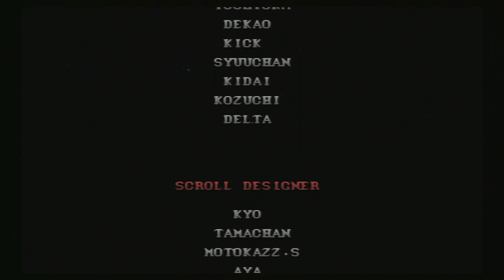Vampire Hunter: Darkstalkers' Revenge [Xbox 360] - Arcade Mode - Morrigan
Hello, here is the new series in this channel and I wanted to do this a long time ago. Now it's time for Darkstalkers. My memories of this game was playing in the old PS1 and I fall in love for Morrigan! She was the sexiest lady in all games I ever played. A short time later I watched the anime and it confirmed my passion for this game. It's a shame that Capcom abandoned the game, I just hope that a new game can be produced someday.

In this series, I will play with Morrigan Aensland. She is a succubi, one of many races living in the Makai realm and a portion of them reside within the Aensland clan. Morrigan was born into this particular group and Belial, one of the rulers of the Makai, took her as his adopted daughter and heiress to his throne as the head of House Aensland and extension, as the ruler of Makai. He saw great potential in her, even to the point that she would become an S+ class darkstalker. This revelation increased the tensions House Aensland was already dealing with from the other noble houses. (More can be found

There are only 2 canon games. The first is Darkstalkers: The Night Warriors (aka Vampire: The Night Warriors in Japan) had a update that turned in the second game, Night Warriors: Darkstalkers' Revenge (aka Vampire Hunter: Darkstalkers Revenge). The two has the same story and plot and the second game is now the true canon. After this, the third game is Darkstalkers 3 (aka Vampire Savior: The Lord of Vampire), following the story. There are other updates and a lot of spin offs that doesn't enter the canon.

So, the first chapter will be played in the second game. Following is the story: Demitri Maximoff decides to hold a tournament on planet Earth to see which of the Darkstalkers is worthy to rule the Demon World. Pyron, who believes he should rule the Darkstalkers, decides to enter the tournament. He invades Earth to add to his collection of planets that he has devoured. The world's most fearsome monsters are the last defense of mankind. Two darkstalker hunters make their presence known and join in the fray. Donovan Baine and Hsien-Ko are "Dark Hunters" who are out to hunt the other Darkstalkers in the tournament.

This version is the last released, from the collection Darkstalkers Ressurection of Xbox 360. I hope you enjoy and we will have more in next week!